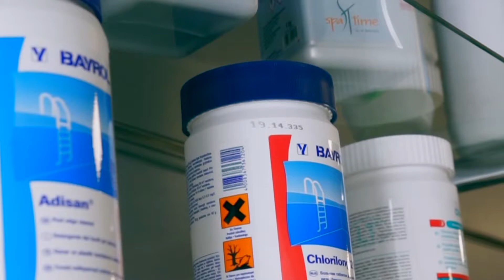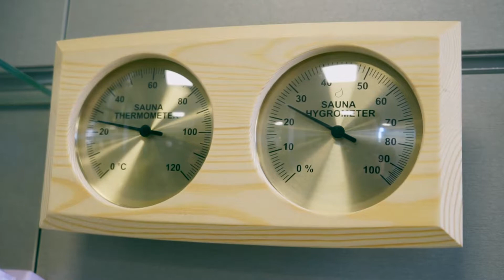pirtiesprekes.lt viskas pirtims, mūsų parduotuvė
- viskas pirtims. Pirties įranga, krosnys, krosnelės, aksesuarai, mediena, konsultacijos.